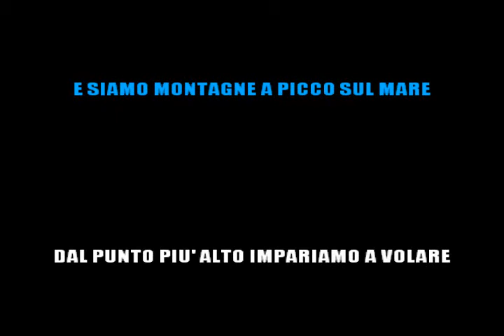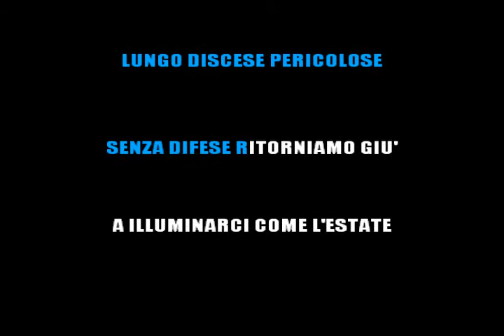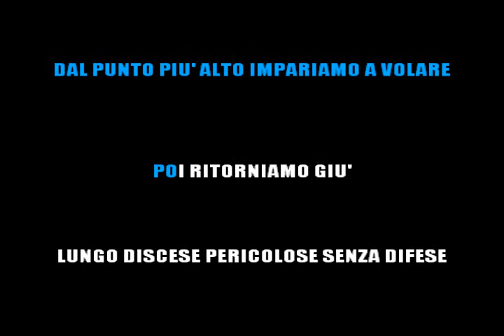ANNALISA - IL MONDO PRIMA DI TE (KARAOKE STRUMENTALE) [base karaoke italiano]🎤